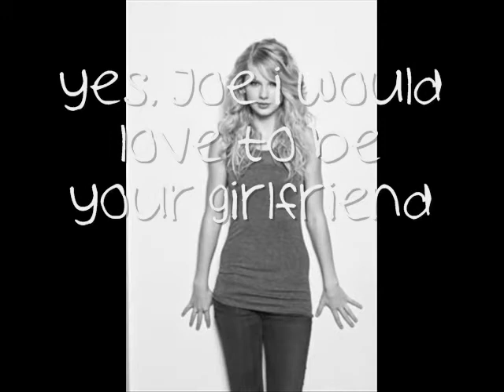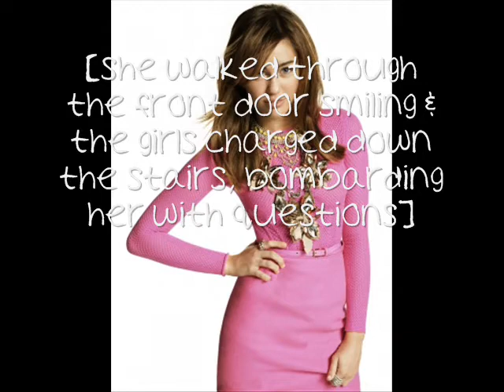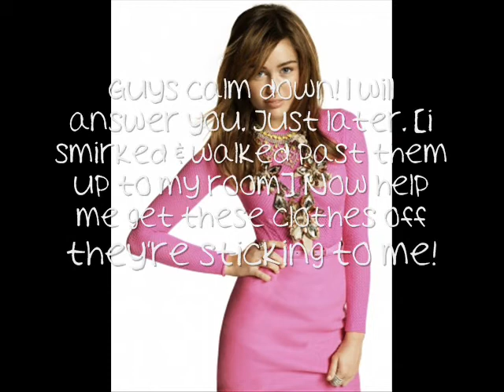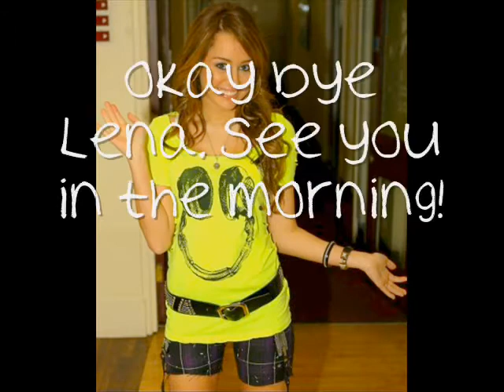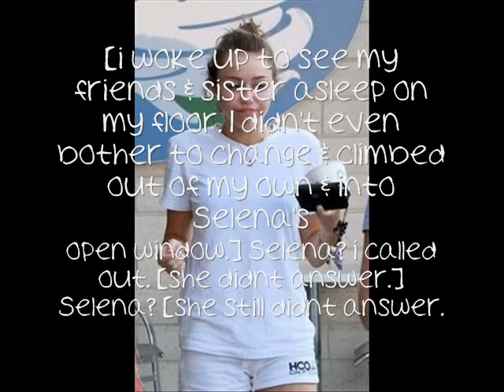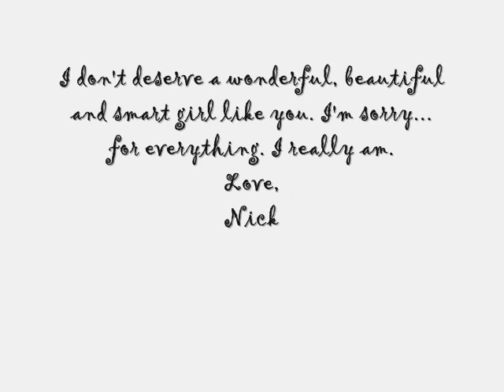Cold as You 11 [[FINALE!!]]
here's the last episode guys.
Do you want a sequel?
say so in your comment.
its gonna take 20 people saying
they want one for me to make
the trailer.